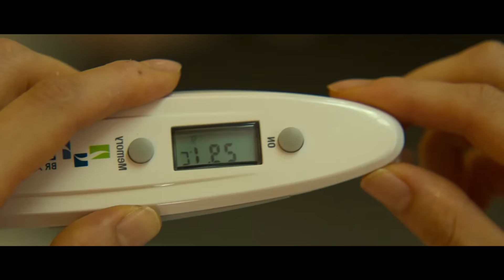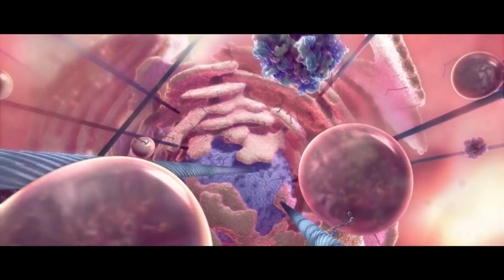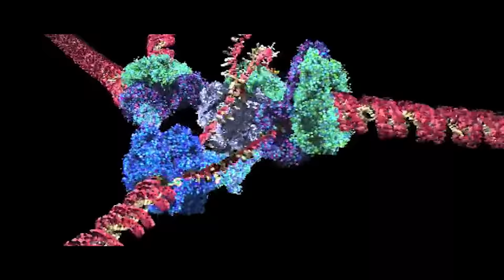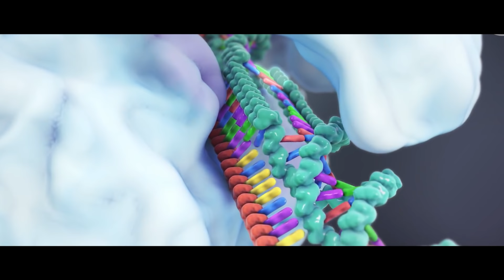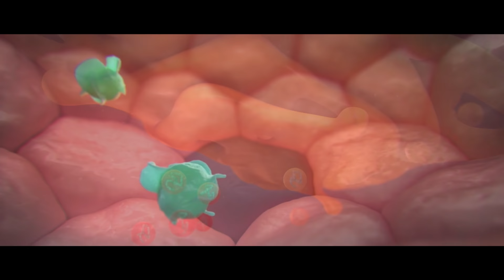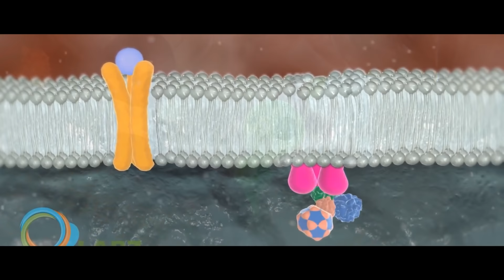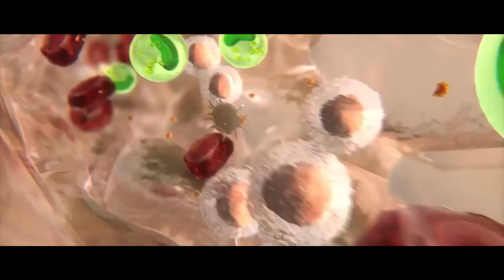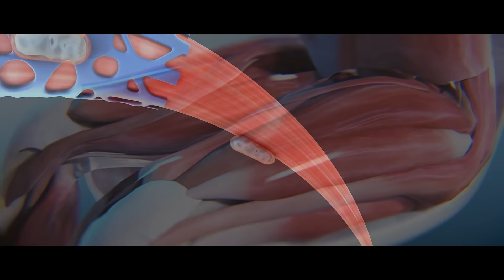ALL OF US ARE DEAD INFECTION EXPLAINEDWhat are the Half-Bies Created by Jonas Virus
In the city of Hyosan, during you average school day an infection brought on by the experiements of a desperate father to get his son to stand up to the other students of the school. Experimenting with rodents and then bringing them to the school. As one girl finds the rodent and is bitten, the release of the Jonas Virus has officially begun. Spreading through school quickly and eventually moving beyond the school grounds, eventually the whole city is infected as it begins marching towards other cities. In todays episode we will discuss this virus and how the halfbies and zombies are made!